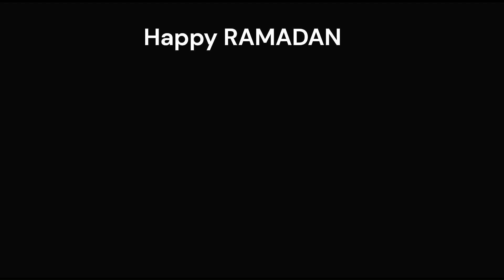Hazardous Attack in Galaxy Life: 3M Cash Looted | Pt.6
how to create alliance in galaxy lifen?
how to play galaxy life ?
how to get/hire workers free of cost ?
galaxy life reborn
galaxy life steam
galaxy life reborn apk
como agregar amigos galaxy life
como atacar a alguien con escudo colonial galaxy life
como poner foto de perfil en galaxy life
samsung galaxy s22  battery life
galaxy tab s7 vs s7 plus battery life
galaxy life tips

steam games
steam tutorial
steam eu vim barganhar
steam deck oled
steam family sharing

No Background Music Added 🎶

Edited By : ClipChamp Video Editor
Thumbnail : Desygner
PNG Edit : Adobe Express

Device : HP Elitebook Core i5 (6th Gen)
RAM : 16 GB
SSD : 512 GB

Internet : ZONG 4G

Date :             |      No of Subs :
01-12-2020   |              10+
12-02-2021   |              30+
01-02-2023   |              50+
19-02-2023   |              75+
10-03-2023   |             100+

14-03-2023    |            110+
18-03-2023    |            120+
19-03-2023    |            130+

"I Do Not Take Any Credit For Music And Video That Belongs To You, If You Want Me To Remove That, Contact Through My Business Email And I Will Remove It"